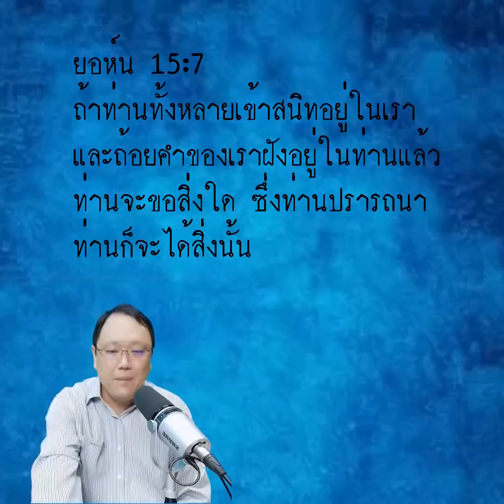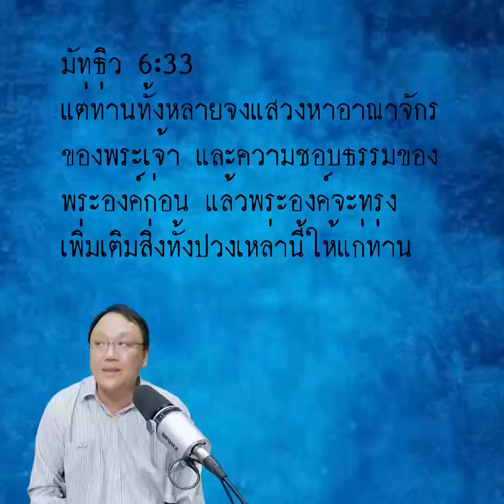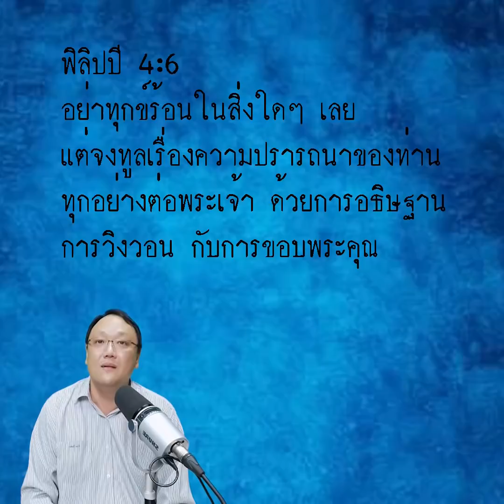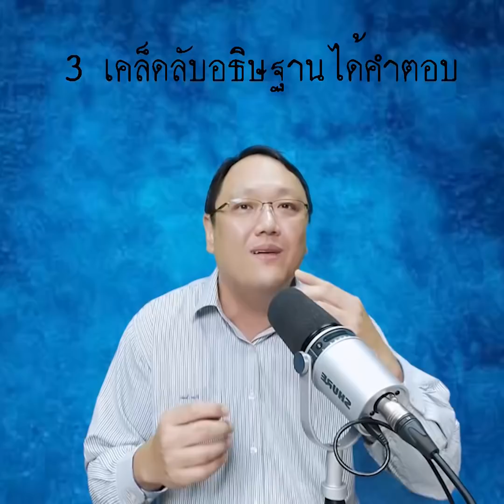คำเทศนา 3 เคล็ดลับอธิษฐานได้รับคำตอบ [New Wine Bangkok]